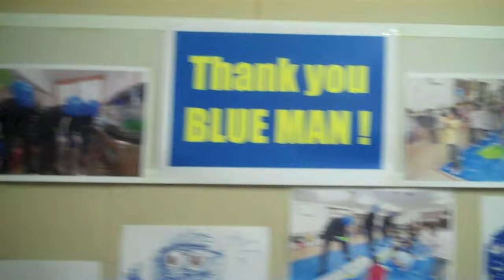GAB-BLOG VII: Japan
The seventh of a series of video blogs by Gabby Young and Jonny Levene -
This time we are ON TOUR- starting in Tokyo and ending in the airport to Sydney!
You even get to see the Japanese Animals at our band practise! And exclusive footage from backstage at The Blue Man theatre, Tokyo.

Edited and lovingly out together by Jonny Levene

In photoshoot:
Gabby is wearing: Jacket by Judith R Clark
Corset by Beautiful Soul
Hair 'domino' accessories by Hatastic (Gabberdashery)

Gabby has a flipcam so she will be keeping in touch from her adventures round the world!